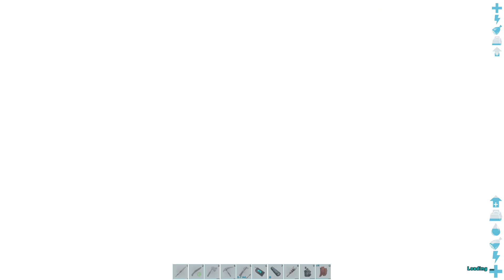Ark Fjördur ❄️121 – Nicht von DIESER WELT [Gameplay/Deutsch]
❄️ARK FJÖRDUR LetsPlay SP Gameplay Deutsch ❄️
🔆 Bei Fragen schaut hier in die Videobeschreibung! 🔆
Mensch, da sind richtig gute Tierchen, aber scheinbar befinden die sich nicht in unserer Welt.

Die nordische Map Fjördur spiele ich schon eine Weile live auf Twitch und auch hier teile ich diese großartigen Eindrücke mit euch. Jetzt starte ich endlich das Letsplay. Wir starten ganz am Anfang und lassen uns von der Map treiben. Abenteuer erwarten uns …

🔴 DIESER KANAL 🔴

🔴 STREAMZEITEN 🔴

Änderungen werden immer auf Twitch und Discord bekannt gegeben. Follow lohnt sich auf jeden Fall.
🔴 SENDEPLAN YOUTUBE 🔴

Findet ihr hier:
🔴 SOCIAL MEDIA 🔴

🔴 SPIELBESCHREIBUNG 🔴

Eine sehr, sehr kalte Map.

GENRE: Action, Abenteuer, Indie, MMO, RPG